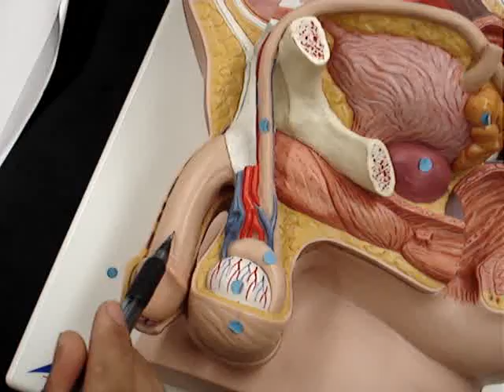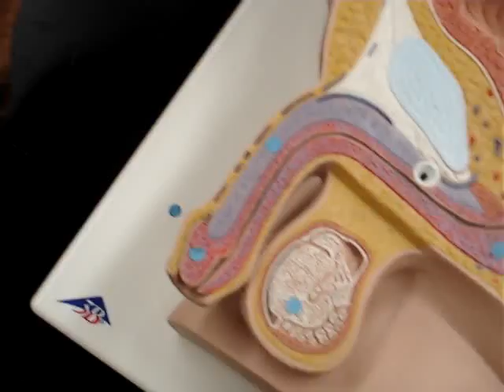Humananatomy361 human reproductive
male model